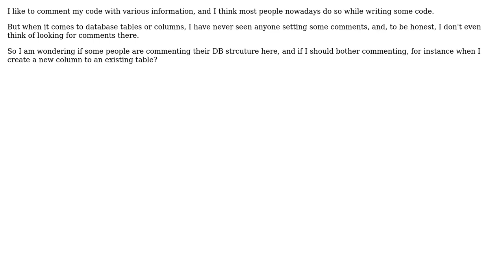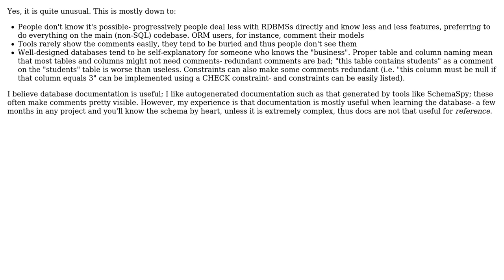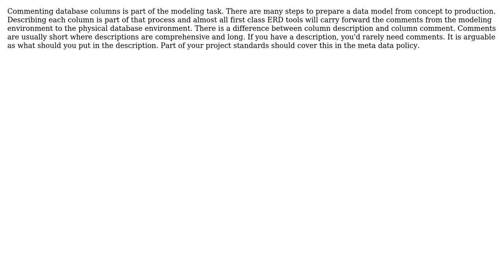Software Engineering: Should I comment Tables or Columns in my database? (4 Solutions!!)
Software Engineering: Should I comment Tables or Columns in my database?

With thanks & praise to God, and with thanks to the many people who have made this project possible! | Content (except music & images) licensed under CC BY-SA | Music | Images & others | With thanks to user NoChance user Morons user Jako user Arseni Mourzenko user alex and the Stack Exchange Network Trademarks are property of their respective owners. You are responsible for your own actions.